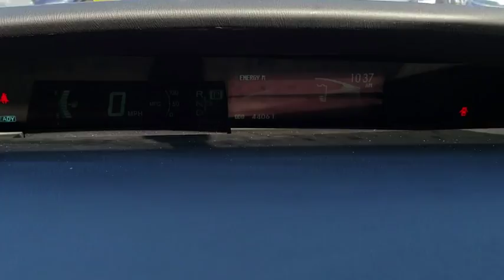2013 Toyota Prius Winter Garden, Clermont, Winderemere, Winter Park, The Villages, FL JC016005A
Used 2013 Toyota Prius available at Headquarter Honda in Winter Garden, Florida. Servicing the Winter Clermont, Winderemere, Winter Park, and The Villages, FL area.

Headquarter Honda
17700 State Road 50

Priced below KBB Fair Purchase Price!